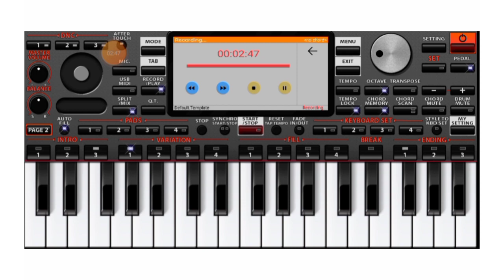Naray Naray Wawra waregi pashto song 2021 Arman khan